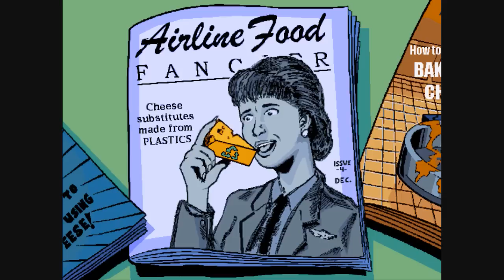Pajama Sam 2 - Thunder and Lightning Aren't So Frightening (Part 2): Not the Red Button!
Part 2 of a video walkthrough for Pajama Sam 2: Thunder and Lightning Aren't So Frightening. In this part, Sam makes a lot of weather suggestions and tries to sneak into the office. Then, he does what he was supposed to do in the first place: confront Thunder and Lightning.

It turns out the two of them are not so frightening. In fact, they're rather nice. Sam then accidentally hits the red button, which causes the weather machines to run haywire. He has to find the four missing machine parts and rectify this situation, quickly!